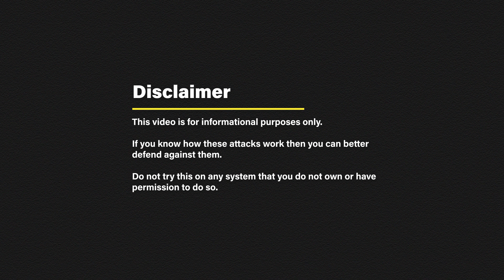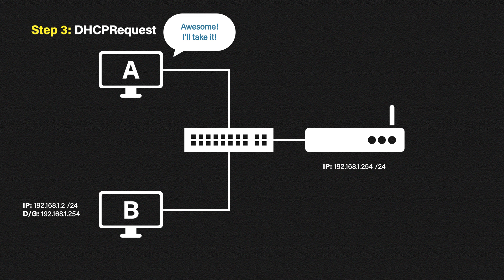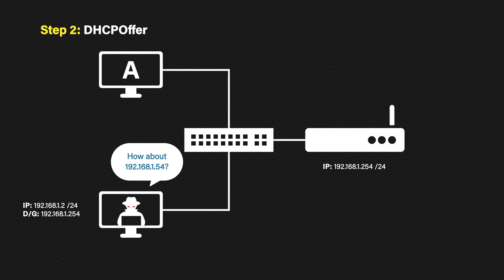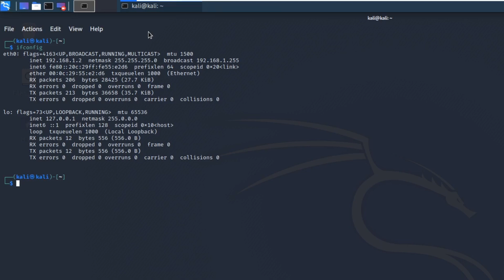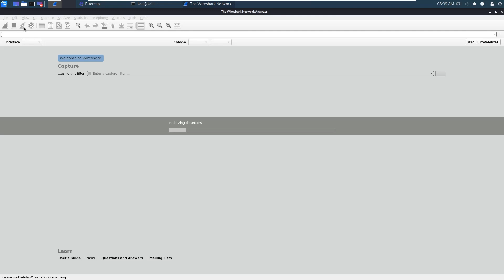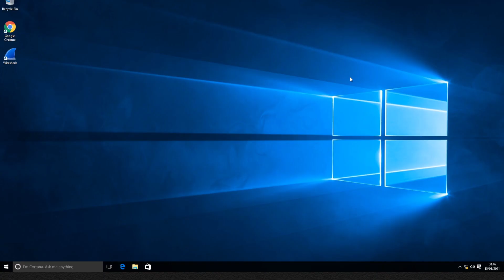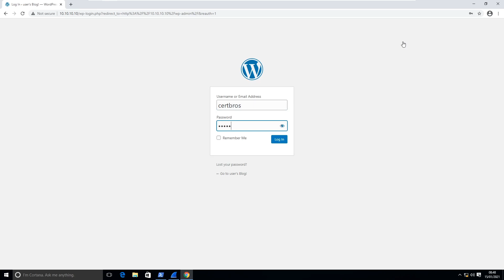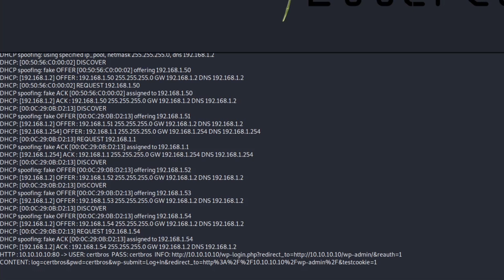Rogue DHCP Server | Man-in-the-Middle Attack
HOW TO PASS THE CCNA

If you know how these attacks work, then you can better defend against them. Do not try this on any system that you do not own or have permission to do so.

DHCP, or Dynamic Host Configuration Protocol, is used to assigned IP address information to computers automatically within a network.

By default, the network is very trusting of any computer claiming to be a DHCP server. Attackers can use this trust to perform a malicious man-in-the-middle attack called Rough DHCP Server or DHCP Spoofing.

This is done by an attacker claiming to be a DHCP server and replying to DHCP messages. The idea is that the rogue DHCP server will assign IP address information but listing itself as the default gateway. This means all traffic destined for the default gateway can be read by the attacker.

In a corporate network, this attack can be avoided by using a feature called DHCP snooping. DHCP snooping is where a switch will drop frames claiming to be a DHCP server on any interface that isn't manually configured as trusted.